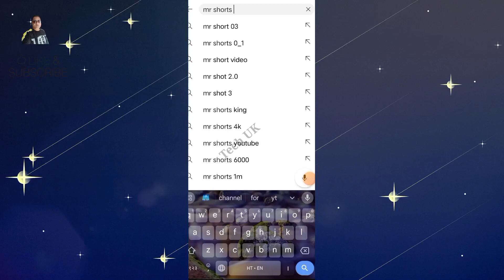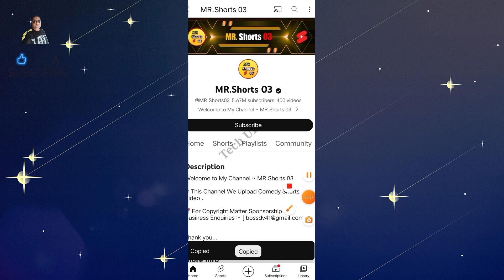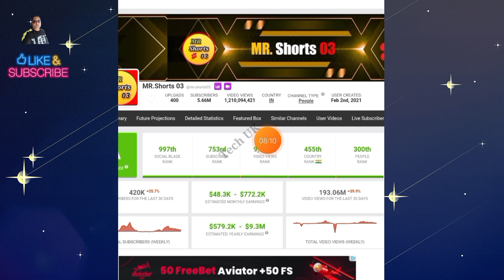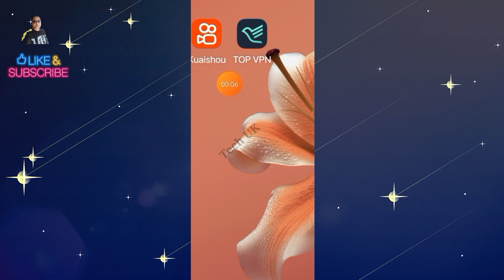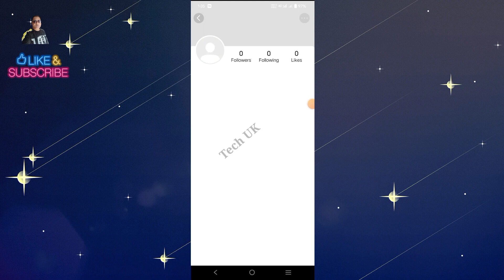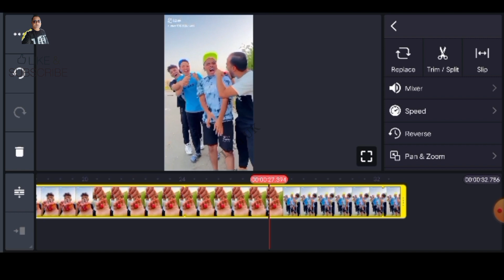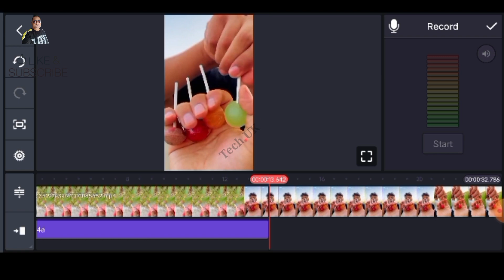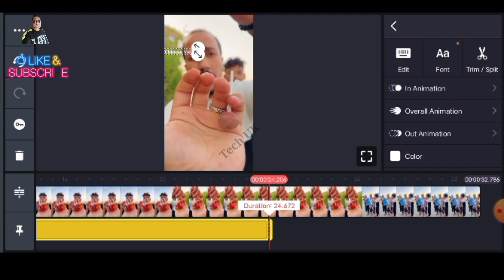नए Secret Chinese App से Video उठाकर YouTube पर डालों 😱| 100% नया तरीका, No Copyright, No Face🤑🤑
Your Queries,
chinese video app download
chinese video app kaha se download karen
chinese video application
chinese video app name
chinese video app kaha se laye
chinese video app apk
chinese video app like tiktok
best chinese vide0 app
chinese video call app
chinese video banane wala app
chinese app se youtube video kaise banaye
chinese comedy video app
chinese video app download kaise karen
china short video app download
china video app download
how to download chinese videoapp
chinese app se video download kaise kare
chinese funny video app download
chinese video app kaise download karen
chinese short video app kaise download karen
chinese video kis app se download karen
chinese app se video download kaise karen
chinese short video app download
chinese funny video app
chinese facts video app
chinese app for video editing
chinese app for video
chinese app for short video
how to download video from chinese app
how to download chinese funny video app
how to download chinese short video app
chinese app se video kaise banaye
chinese app se video kaise download karen
chinese video ka app
chinese video kis app se le
chinese app se video kaise len
chinese short video app name
chinese video short app
chinese app se video kaise banaen
chinese video wala app
chinese video wala app kaise download karen
chinese video dekhne wala app